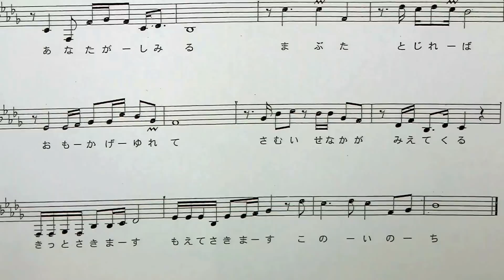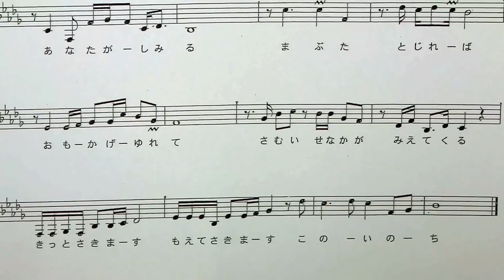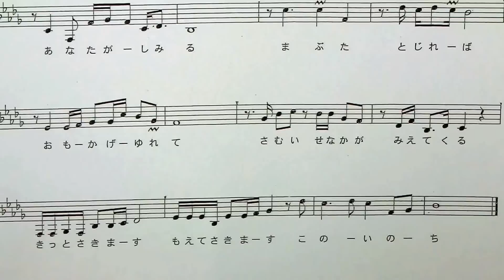「命咲かせて」しげちゃんの歌唱レッスン講座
「森岡しげゆき」のレッスン講座です。
曲は「命咲かせて」市川由紀乃・平成27年4月発売です。

※この講座は森岡しげゆき個人の講座で、キングレコードとは関係ありません。